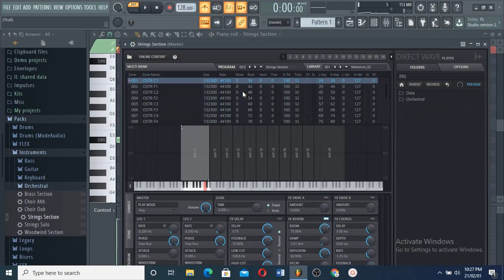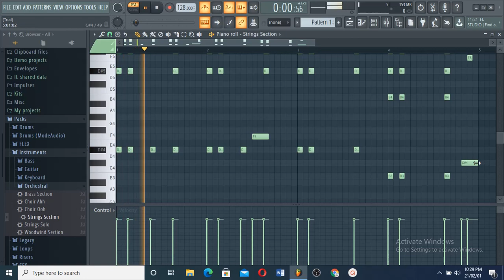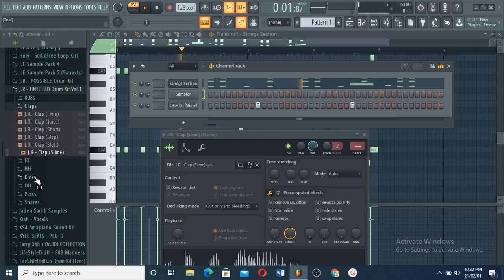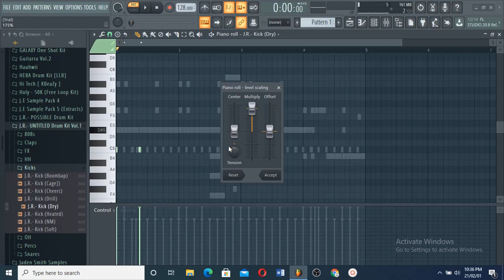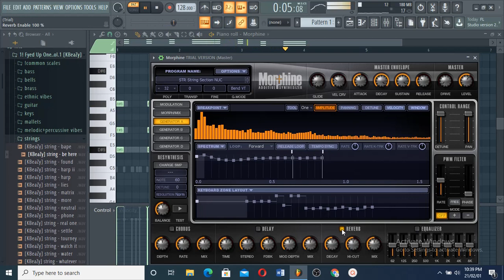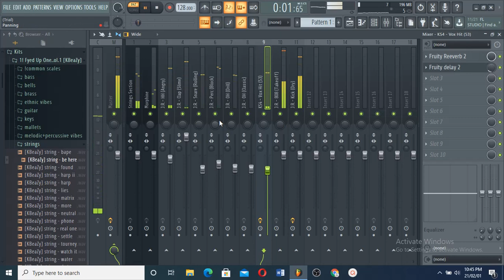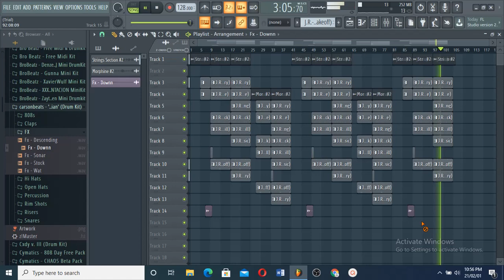How To Make Dark Beats For NAV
Hope u enjoyed and learned something new from the video

Prod J.R./ Prod_j.r/ J.R. Productions

Send me loops